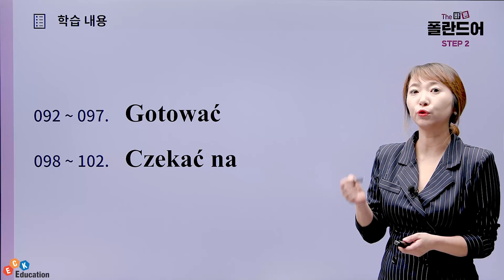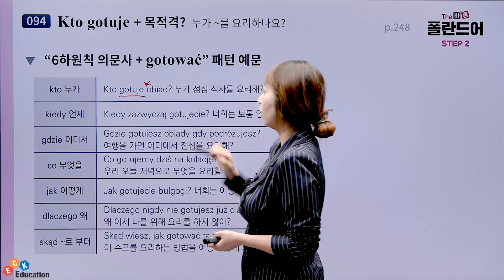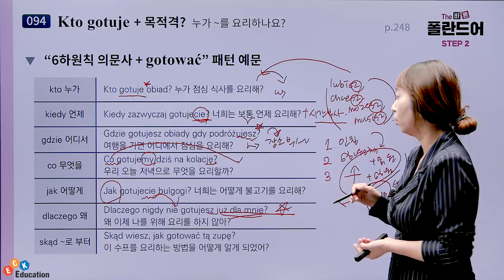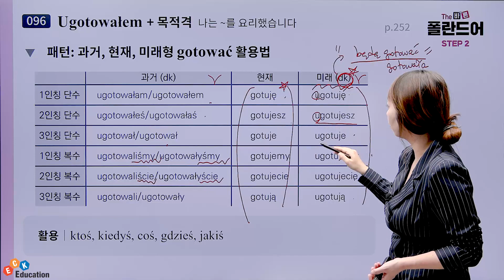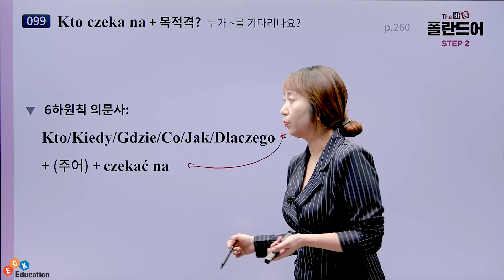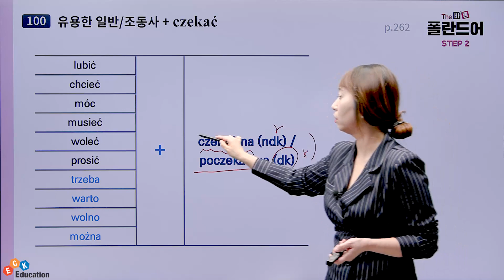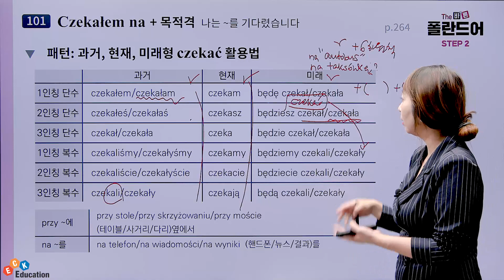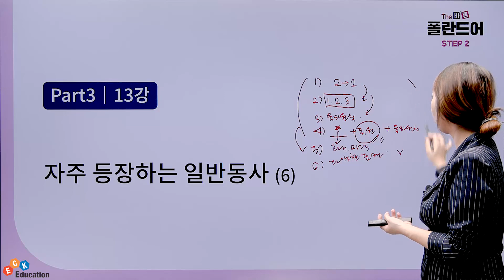[폴란드어 문법 공부] 일반동사 'gotować, czekać na' 배우기📚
The 바른 폴란드어 Step2 수강신청

▶ 강의 소개
- 폴란드어의 핵심 패턴을 중심으로 중급 회화 실력을 마스터 하는 강의
- Step1의 기본 문법 학습을 기반으로 폴란드어 동사 패턴 활용에 날개를 다는 강의
- 핵심 패턴만으로도 폴란드 현지인과 자연스러운 대화가 되는 비법을 담은 강의

▶ 학습 대상자
- Step1 과정을 통해 폴란드어 철자, 기본 문법, 명사 위주의 단어를 익힌 학습자
- 체계적인 패턴 연습으로 폴란드어 회화 실력을 완성하고 싶은 학습자
- 폴란드어 실력을 중급 이상으로 업그레이드하고 싶은 학습자

▶ 학습 목표
- 232개의 동사 패턴을 이용하여 실생활 회화 및 중급 이상 회화를 구사할 수 있다.
- 폴란드어의 핵심인 목적격 동사 중심으로 어미 변형을 자연스럽게 익힐 수 있다.
- 현지인과의 대화 상황에 자신감 있게 임할 수 있고, 자연스러운 회화를 구사할 수 있다.